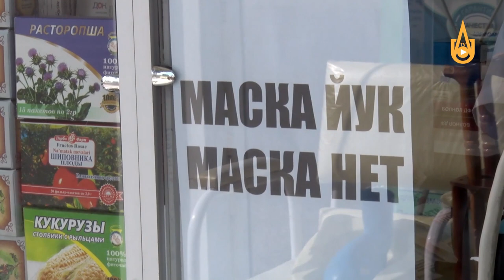Oydin dehqon bozorida REYD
Oziq-ovqat narxlarining noqonuniy oshishiga qarshi kurashish maqsadida Oydin dehqon bozorida olib borilgan reyd tavsilotlari